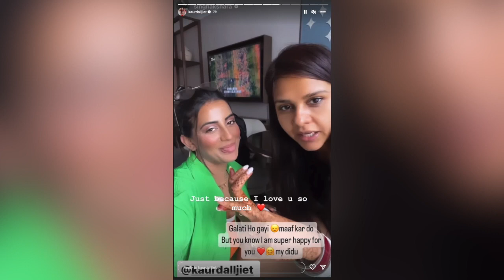Akshara Singh Apologies To Dalljiet Kaur | Dalljiet Kaur ANGRY ON Akshara Singh | Dalljiet Honymoon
Akshara Singh apologies to newly weds dalljiet kaur, akshara singh ne manga dalljiet kaur se maafi, akshara singh on dalljiet kaur, akshara singh meet dalliet kaur at dalljiet honymoon, akshar singh pe bhadki nayi dulhan dalljiet, dalljiet kaur angry on akshara singh

Thanking you
(Gupshupto)